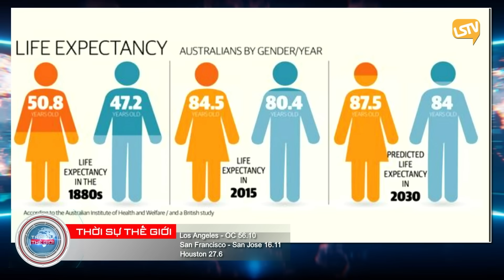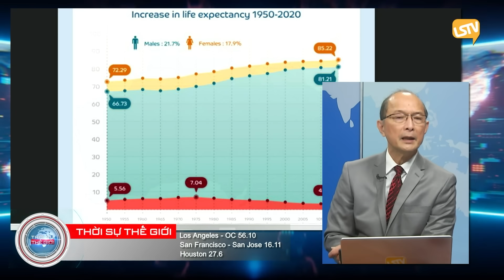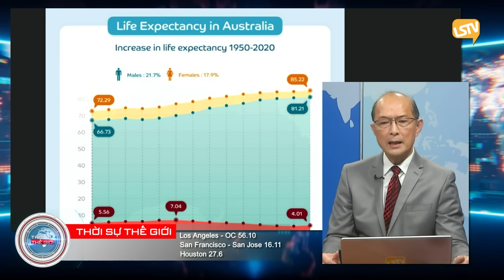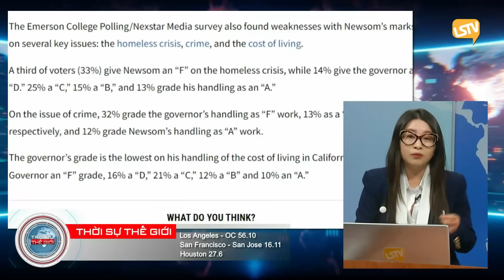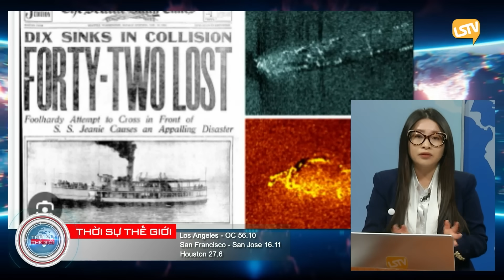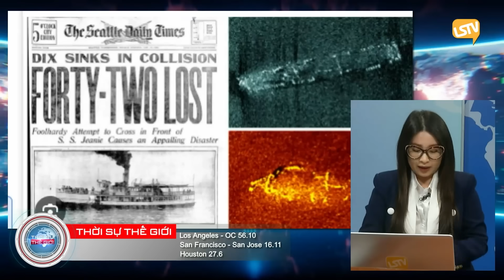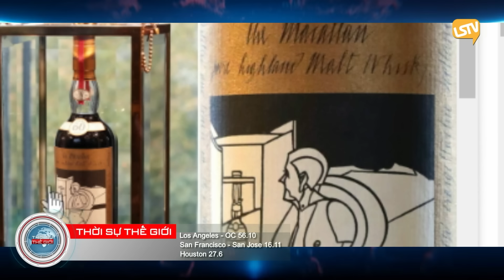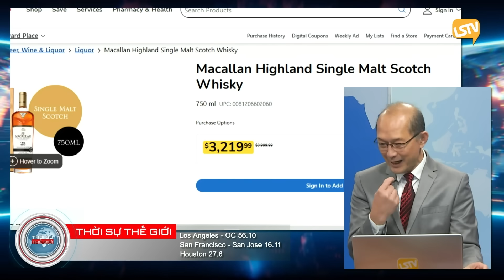Thời Sự Thế Giới LSTV FULL (11-24-23) với Thảo Yên và Hoàng Trọng Thụy